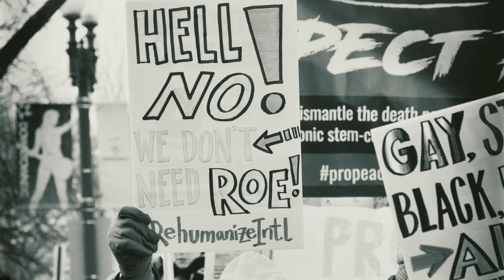The Wooden Box - Walking Free Release Trailer (8.11 is Releaseday!)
Releaseday is 8.11 - on all Streaming & Shop platforms